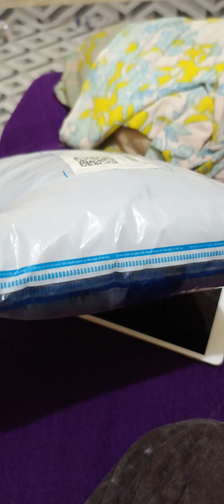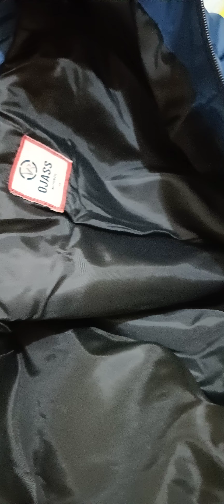Types of Jackets best for all season @flipkartvideo8736 | winterseason | @dashvlogsNreviews nylon jacket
Types of Jackets best for all season  @flipkartvideo8736  | winterseason  | @r2dshorts  nylon jacket

Nylon jackets are the best for all season.
Best in style and light wait

Jackets are increasing your style.